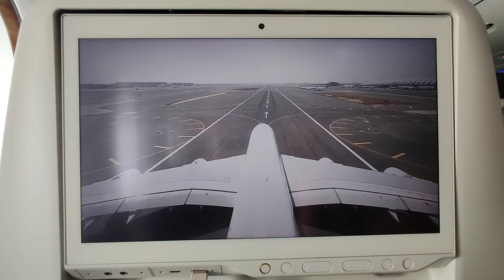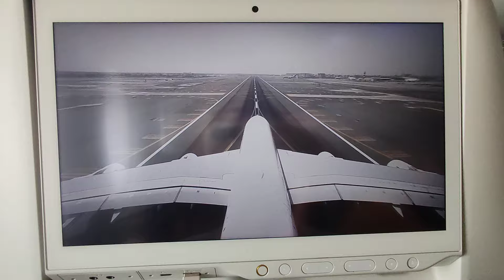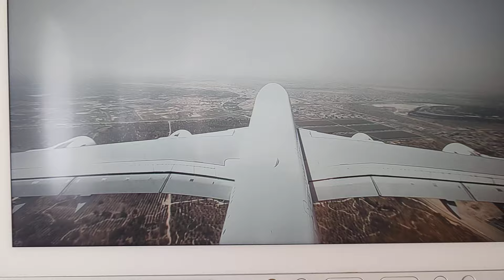Taking off to Los Angeles